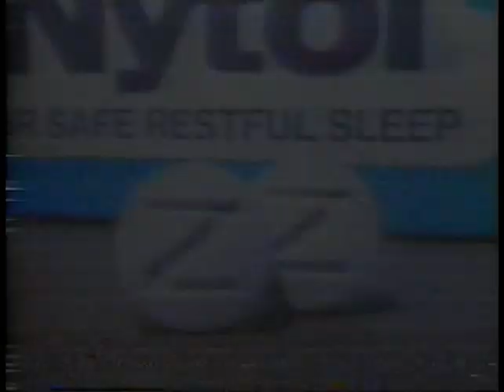WAFB Newsline 9 at 5 PM start January 23 1989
All copyrights acknowledged.  Stories include: ruling of reverse affirmative action (minority set aside) in Richmond, Virginia, surcharge on oyster sacks, Tangipahoa Parish government garbage pickup, Governor Buddy Roemer on David Duke being elected to the state legislature in the runoff, Linda Imes of EBR Mayor Pro Tem, SPED student in EBR who will get a taxi ride to school due to abuse.  I only have the first act.  Anchored by Donna Britt and Brenda Braxton (now at KGW in Portland).  News theme: The News Image by Tuesday Productions with talent mentioning Paul Gates, Brenda Braxton, and Mike Graham.  This aired very shortly after Aflac purchased the station from Guaranty and before the new news set was created.  This includes the dropped TV call letters, the Louisiana's News Channel service mark, and The news Image.